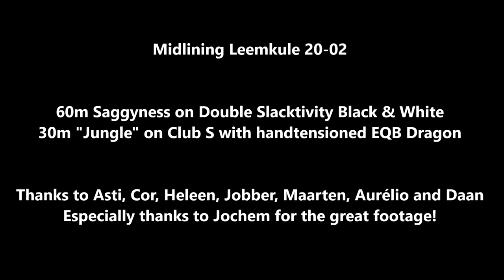Slacklining @ Leemkule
Clip of me and my friends midlining in the Netherlands, at the Leemkule.